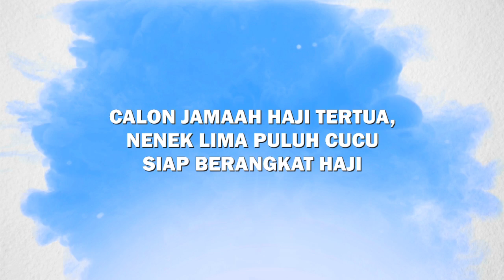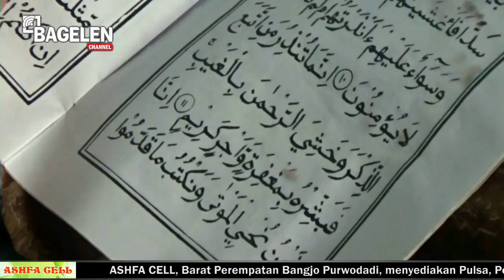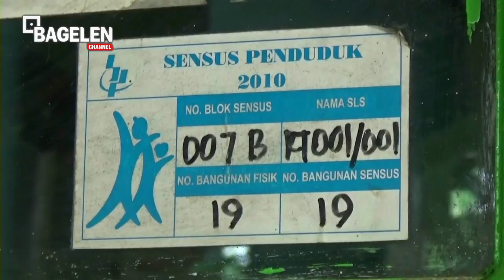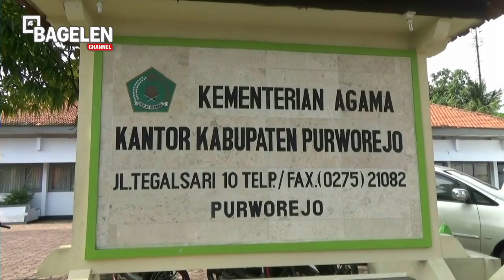Nenek Lima Puluh Cucu Siap Berangkat Haji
Nenek lima puluh cucu, dan merupakan calon jamaah haji tertua asal Kabupaten Purworejo, Jawa Tengah, siap berangkat haji. Meskipun sudah berumur delapan puluh enam tahun, namun fisik nenek ini masih terlihat sehat karena selalu menjaga kebugaran dengan berjalan kaki setiap hari.